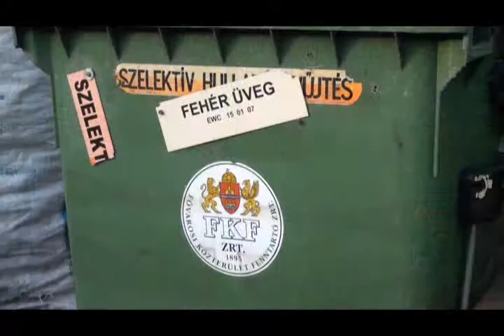Zöld tömb élhetőbb panel 8. Hulladékcsökkentés